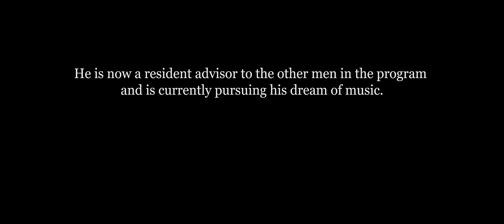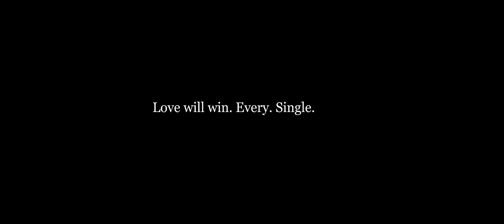Kylie Odetta - FLAME | Reggie's Story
Meet Reggie: A 38 year old former drug addict, a man filled with hope.

Download FLAME on iTunes, Spotify, and Apple Music

"Flame" was written by Kylie Odetta as she was sitting at her piano feeling crushed by the weight of the pain in this world... but a voice spoke to her clearly in that moment saying "yes it is dark, but it only takes one flicker of light to cut through the darkness".

There is still light, there is still love, there is still hope for you and for this world. We all carry within us a flame, a story... The question is: Will you fan that flame? Do you believe that you can make an impact by sharing your story and your love with the people you meet? Because I do and I think it's time we rise up.

Jesus, Martin Luther King Jr, Mother Teresa, Harriet Tubman... these people were torch carriers, fire starters, persons who individually started off as ONE flicker and spread the light of their messages ALL OVER THE WORLD. Will you join the fantheflame movement and fill this world with the light is so desperately needs?

Start volunteering at your local homeless shelter. Smile at every stranger you pass on the street. Be bold. Be brave. Because love will win... Every. Single. Time.

Directed by: Justin Burgan & Kylie Odetta
Director of Photography: Justin Burgan
1st AC: Luke Sutton
2nd AC: Jacob Sutton
Grip/Gaffer: Creative Campfire
BTS Photographer: Connor Burchett